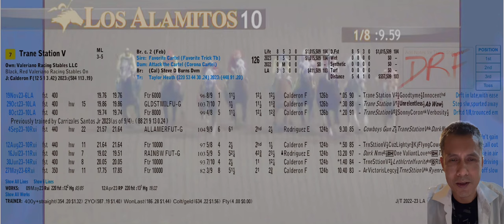$2 Million QH Futurity at Los Alamitos 2023 - Grade I : QH racing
Los Alamitos racetrack - Grade I Futurity 2023, purse: $2M
12/10/2023 - Quarter Horse Racing - Trane Station V
Widescreen Edition - 7L Horse Racing